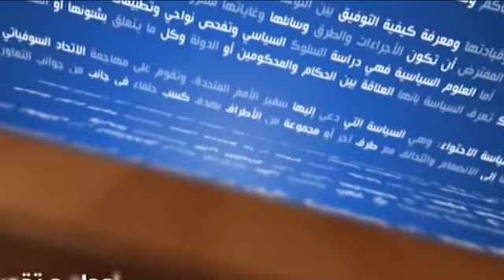2014 09 28 Saa lil Hakika Abdelaziz Rahabi PAD